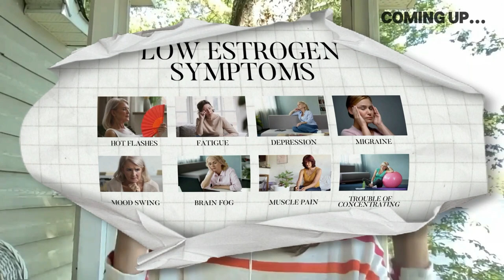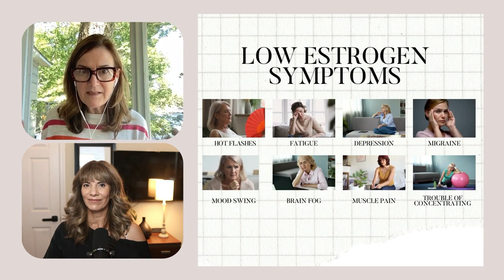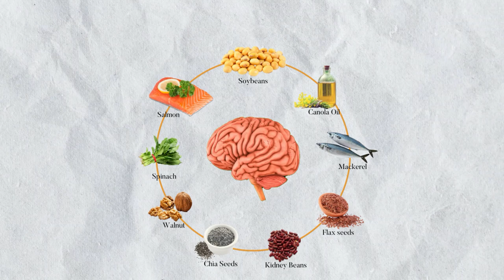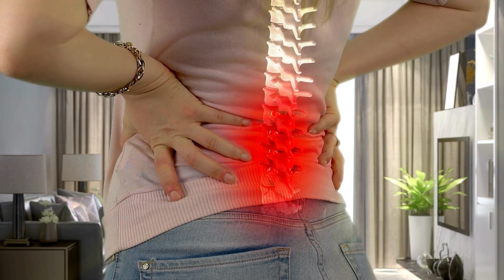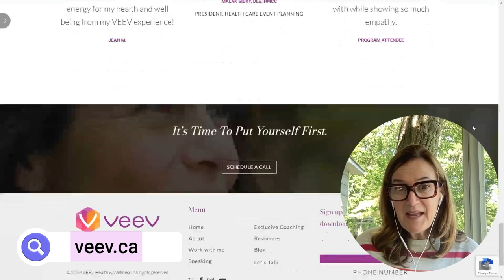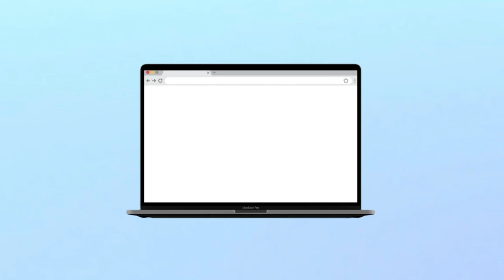How to Feel Stronger & Healthier in Midlife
Discover how strategic nutrition and daily activity can transform your midlife health and wellness journey.

In this episode, expert Annie Gaudreault shares an inspiring client success story and offers actionable advice on how women can nourish their bodies, especially through menopause. Learn about the vital role of protein, omega-3 fats, and strength training, and uncover how to craft a balanced lifestyle for long-lasting health and vitality.

"Create The Best Me" is a vibrant, age-positive YouTube channel that celebrates the richness of midlife and beyond. Hosted by Carmen Hecox, our platform provides an empowering outlook on these transformative years with expert insights and practical advice to help you navigate life's challenges and seize opportunities for growth, wellness, and fulfillment.

🕐 Time Stamps:
00:00 Introduction and Opening Remarks
01:03 Meet Annie Gaudreault, Nutritionist and Health Coach
02:17 Annie's Journey: From Brand Consultant to Health Coach
04:51 Challenges and Triumphs in Building a Health Coaching Career
08:57 Embracing Midlife: The Menopause Transformation
15:24 Nutrition Tips for Menopause
23:06 Exercise and Fitness During Menopause
30:31 Working with Annie: Personalized Health Coaching
36:05 Final Thoughts and How to Connect with Annie

Next Week’s Episode:
🗓️ Next week's episode: My first 90-day Bio-identical Hormone Replacement Therapy journey!